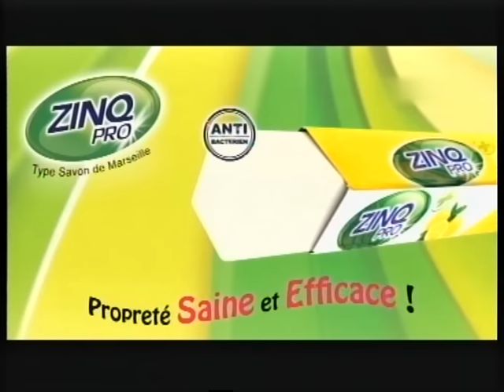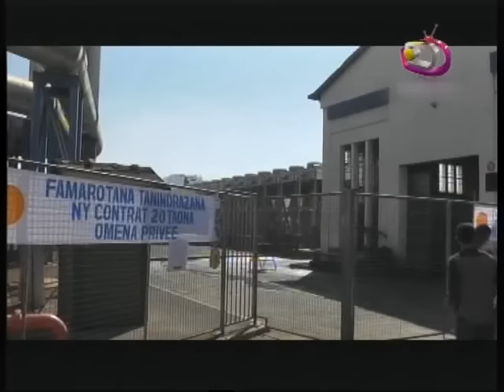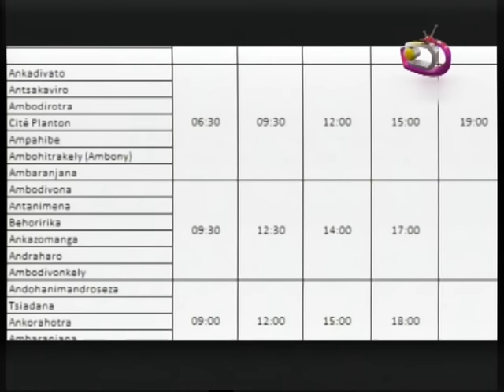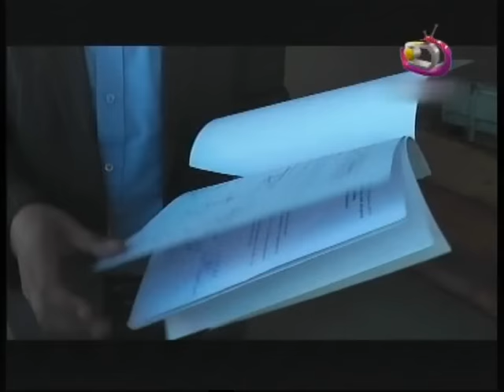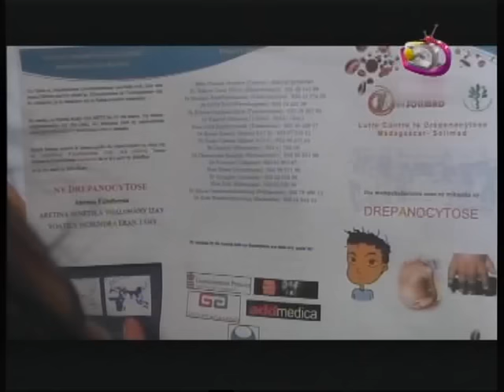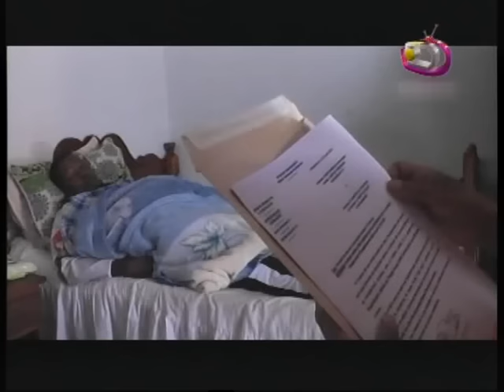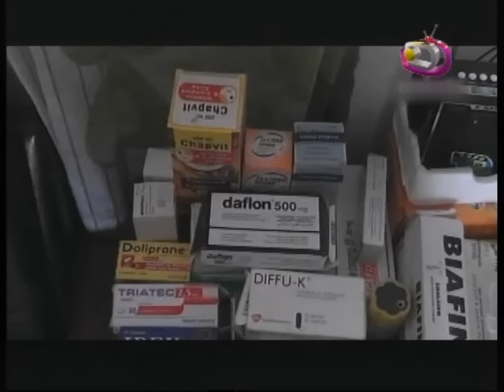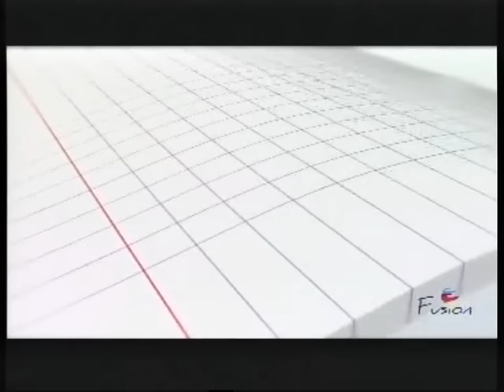LE JITE DU 11 AOUT 2015